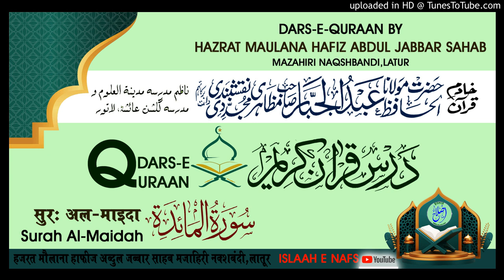Surah Al-Maidah Aayat. 41 # DARS E QURAN BY HAZRAT MAULANA HAFIZ ABDUL JABBAR SAHAB MAZAHIRI